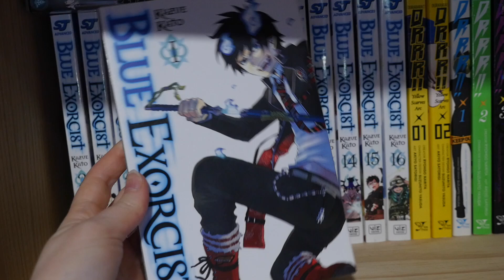I Cosplayed 3 Characters Teenage Me Always Wanted To (Misa, Tharja & Rin)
I have a longer cosplay video for you today! As I explain in the intro, this year has been very nostalgic for me cosplay and media wise and it inspired me to make this video where I show you the process of creating my Misa, Tharja and Rin cosplay. It’s a mix of bought items, using from my hoard and handcrafting pieces to create these costumes. I specifically chose these three characters because they were alway on my todo list, but for whatever reason (money, time or confidence) I never got around to making them. I really enjoyed this process, and while it was a lot to film and edit three seperate crafts I am really pleased with the outcome. I also enjoyed creating a set for each shoot and taking some interesting photos only using my room, backdrop and some cool accessories. I think it will be so much fun looking back in a few years at this video.
I am sure I will do a part two of this video (there are just too many characters I love) but until then I hope you enjoy. As per usual let me know any questions you may have especially in regards to crafting or taking the photos.

All of the music in this video is from Pixabay.com